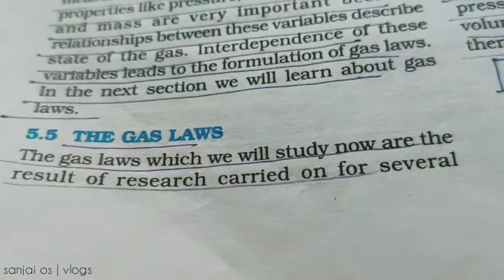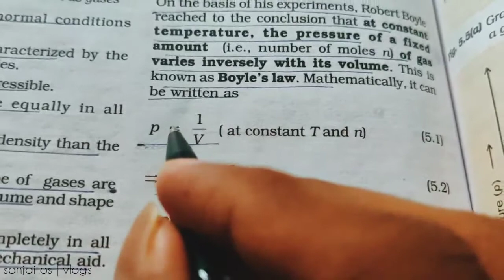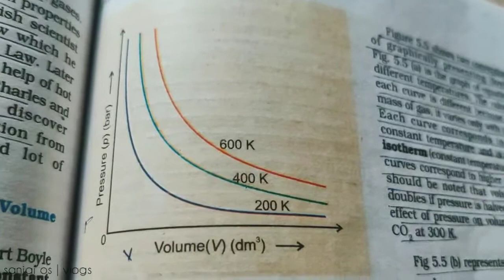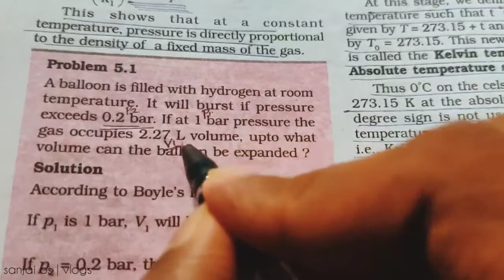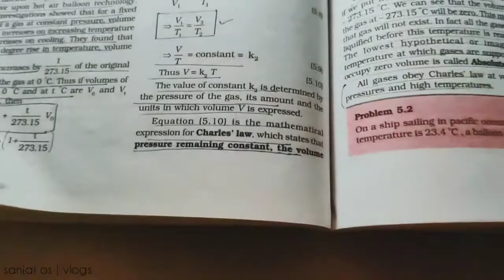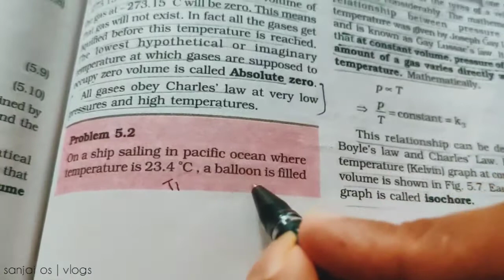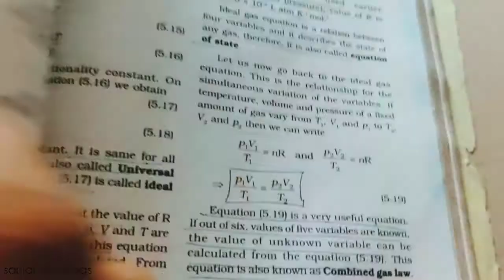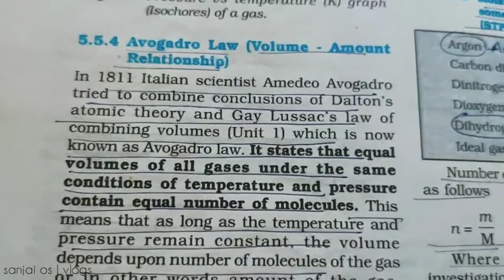States Of Matter Plus One Chemistry | Exam Revision TIPS | Malayalam Part 2